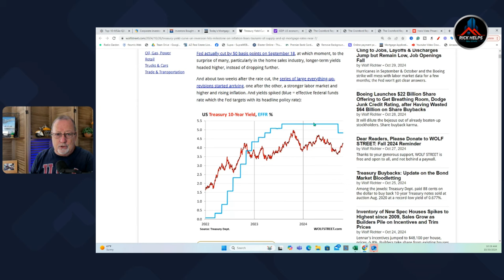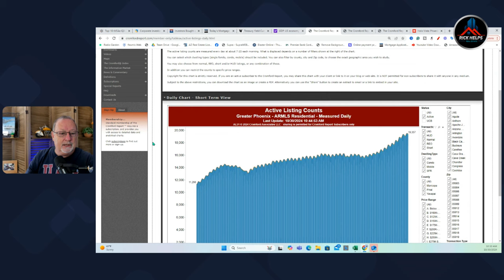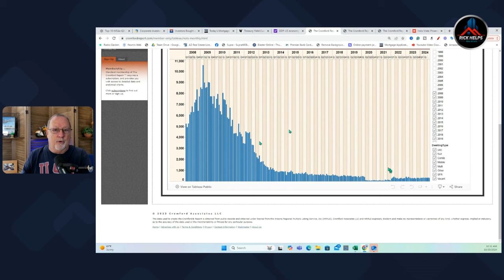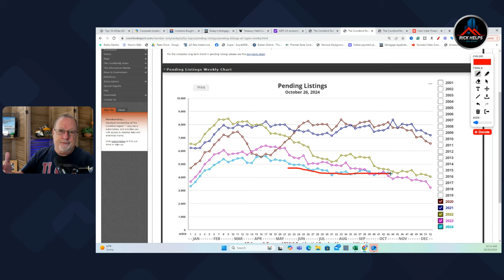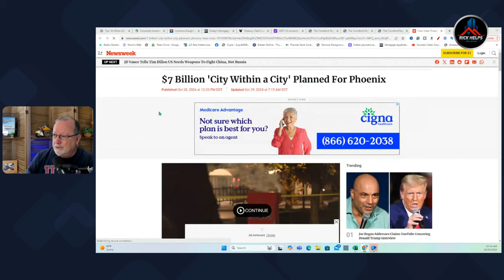Predictions that DID NOT happen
Remember all the predictions for Arizona real estate for 2024? Which predictions came true?